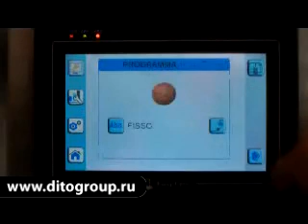DITO_mod.DOBLE- MiMaC.avi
Двухбункерная тестоотсадочная машина.